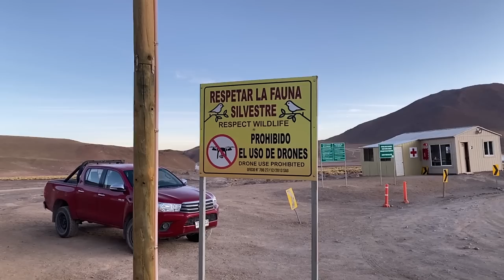Suportando o frio extremo no deserto | Geyser del Tatio e Tour Astronômico em San Pedro do Atacama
O dia mais frio no deserto | Geyser del Tatio e Tour Astronômico em San Pedro do Atacama